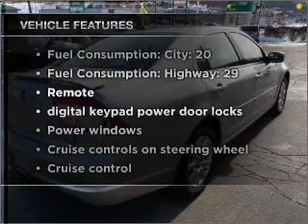2008 Mercury Milan - Pittsburgh PA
Year: 2008
Make: Mercury
Model: Milan
Trim: I-4
Engine: 2.3 liter inline 4 cylinder 16 valve
Transmission: Automatic
Color: Silver
Mileage: 25609
Address:
600 Clairton Boulevard